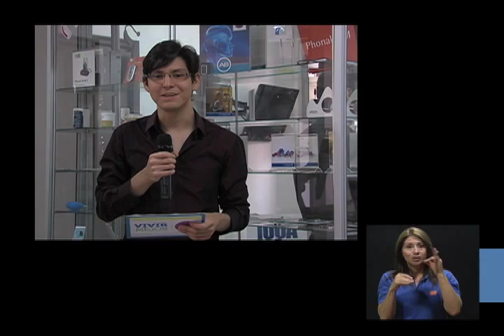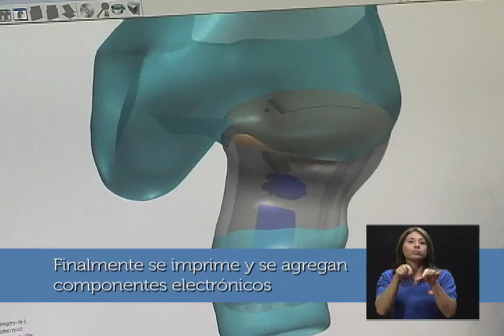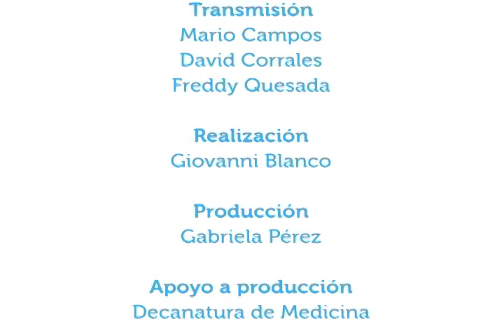Audiología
20oct2014. En este capítulo se conversa acerca de qué es la audiología, de problemas auditivos comunes tanto en niñez como en adultez mayor y cómo se pueden prevenir éstos.